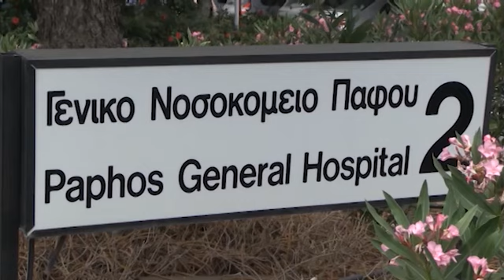Καταγγελία Φαίδωνος: «Ασθενής με εγκεφαλικό περίμενε για έξι και πλέον ώρες κρεβάτι»